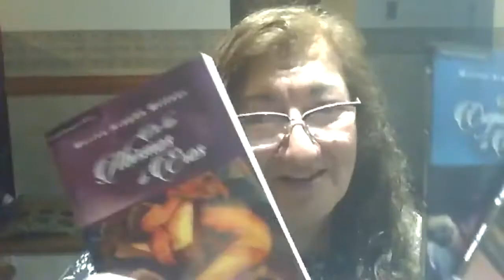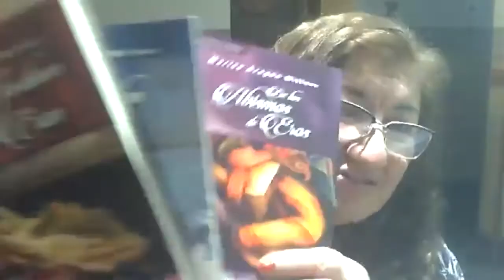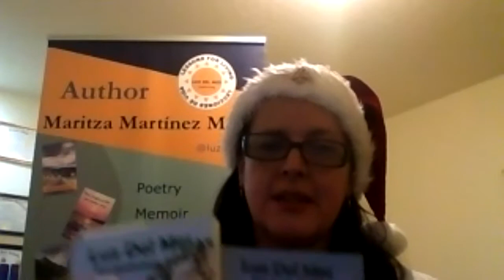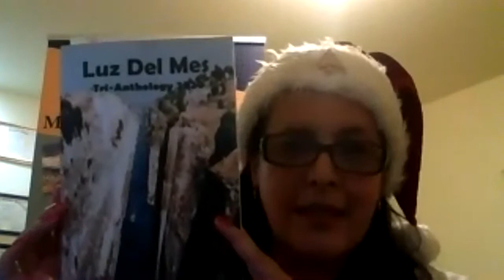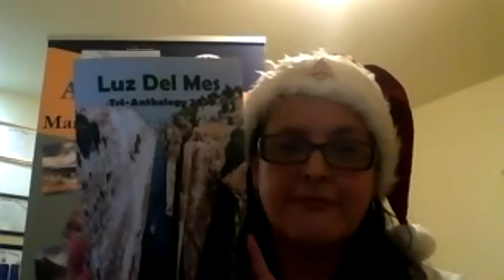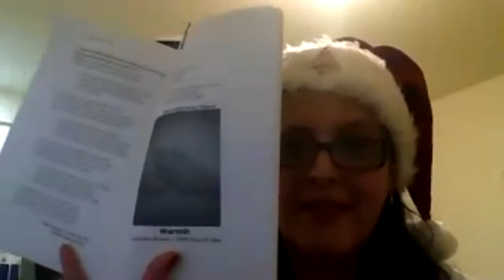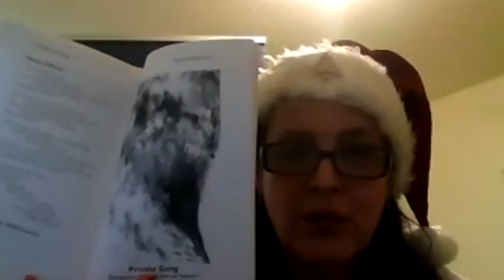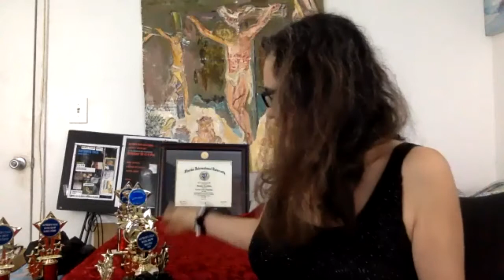Ronda Poetica de Sur a Sur 12 07 2020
Literary Event, Ronda de poetas. Participantes Marissa aragon Willner de Argetina, Ruth Perez Aguirre de Mexico, Maritza Martinez Mejia de EUA, Robert Allen Goodrich de Panama, Roberto Abril de Miami, Maria Perry de Homestead.